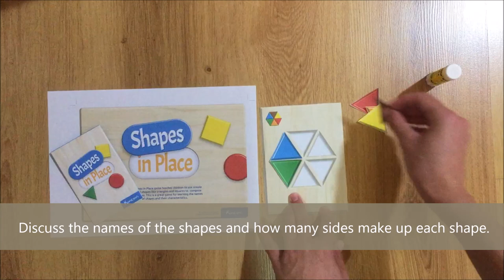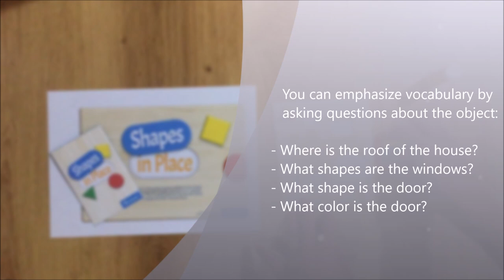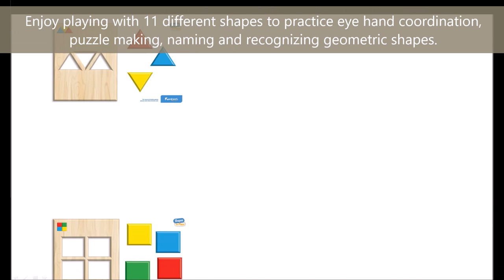Kinems Board Games: Compose larger shapes with Shapes in Place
Shapes in Place game promotes eye/hand coordination, puzzle making, learning  geometric shapes and critical thinking.